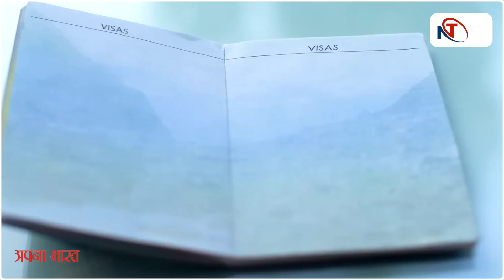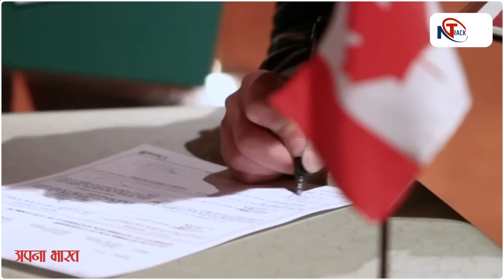भारत से कनाडा में बसने वालों की संख्या दस साल में तीन गुनी बढ़ी || Canada Immigrant | Y Factor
भारत से कनाडा में बसने वालों की संख्या दस साल में तीन गुनी बढ़ी || Canada Immigrant